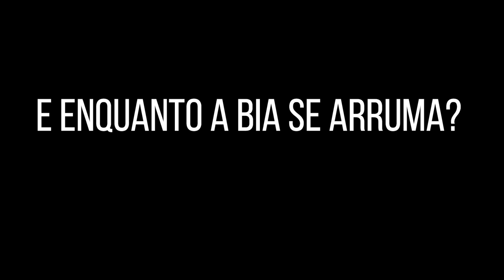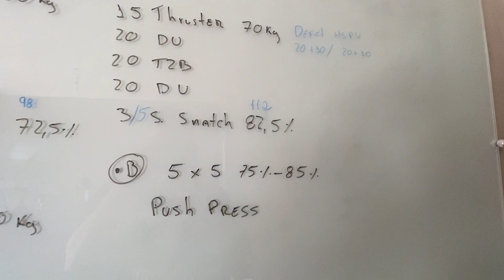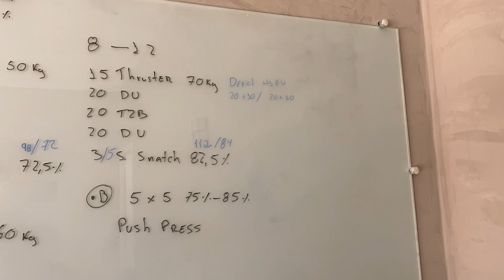Dia de treino completo de 3 pódios do TCB juntos!!! Vi Caetano + Kaique Cerveny + Bia Clemente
Fala galera!!
O vídeo de hoje é um Vlog que eu fiz junto com o Kaique e a Bia, para poder mostrar pra vocês um pouco de como é o nosso dia a dia!! Espero que gostem!!